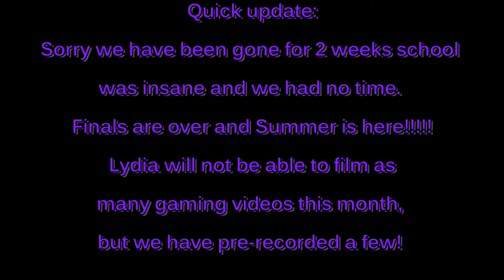Sydia Funny Moments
Schools out! Sorry for being gone but school was to crazy! We are here and we are in summer! AHHHHHAHHHHHHH